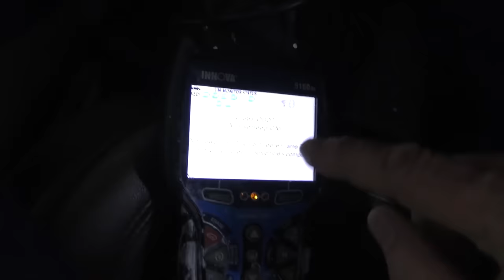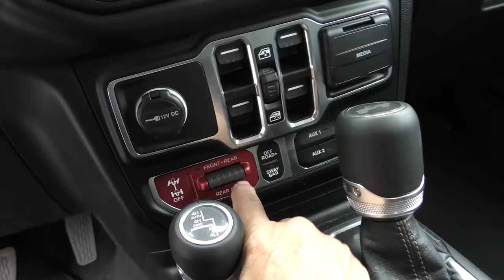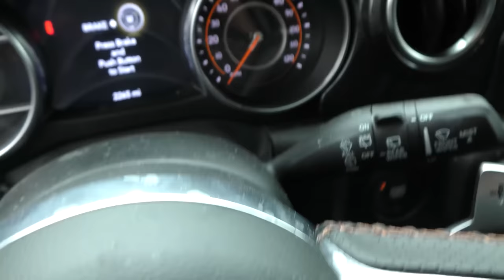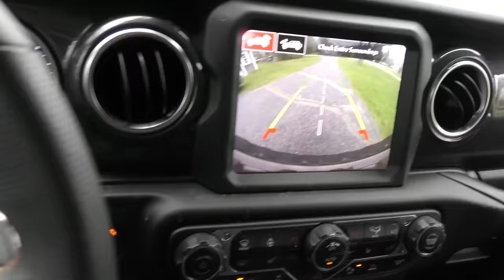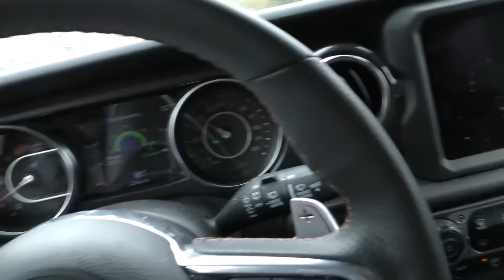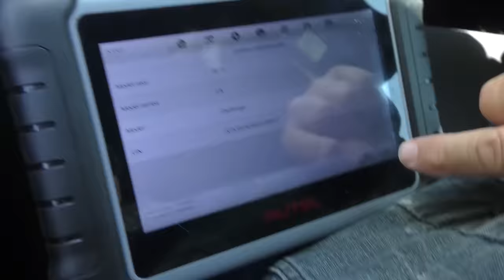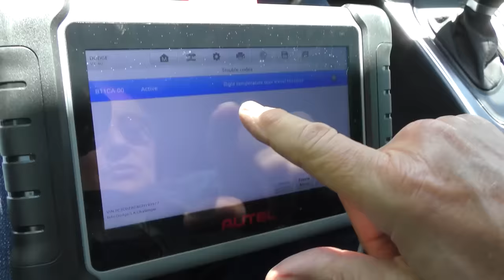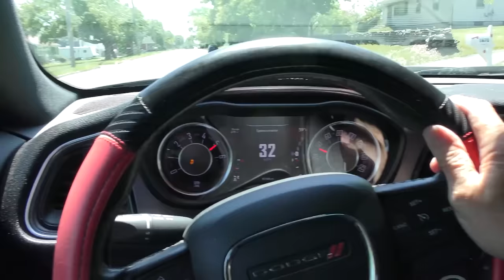3 Vehicles That Look Great But Fall Apart Faster Than a Marriage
3 Fun Vehicles I Would Never Buy, DIY and car review with Scotty Kilmer. Top 3 least reliable cars to buy as a daily driver. Bad cars that have only gotten worse over time. Worst used cars to buy as a daily. Worst cars to own. Used cars you should stay away from. Car manufacturers that have gone downhill in the past few years. Car brands to stay away from. Car Advice. DIY car repair with Scotty Kilmer, an auto mechanic for the last 55 years.

⬇️Scotty’s Top DIY Tools:
1. Bluetooth Scan Tool
2. Mid-Grade Scan Tool
3. My Fancy (Originally $5,000) Professional Scan Tool
4. Cheap Scan Tool
5. Dash Cam (Every Car Should Have One)
6. Basic Mechanic Tool Set
7. Professional Socket Set
8. Ratcheting Wrench Set
9. No Charging Required Car Jump Starter
10. Battery Pack Car Jump Starter

1. Bluetooth Scan Tool
2. Cheap Scan Tool
3. Professional Socket Set
4. Wrench Set
5. No Charging Required Car Jump Starter
6. Battery Pack Car Jump Starter

►Here's our weekly video schedule:
Tuesday: Auto repair video
Wednesday: Viewers car mod show off
Thursday: Viewer Car Question Video AND Live Car Q&A
Friday: Auto repair video
Saturday: Second Live Car Q&A
Sunday: Viewers car show off